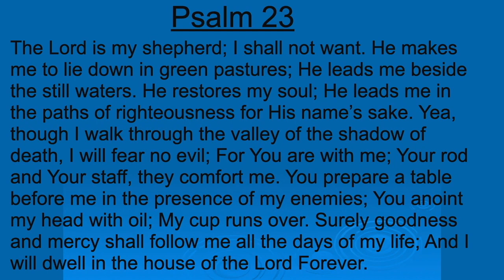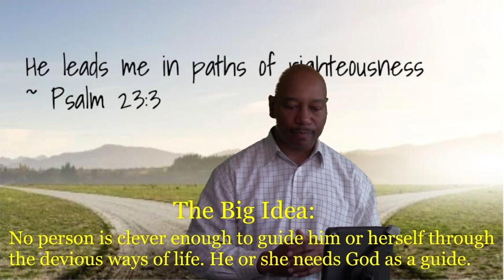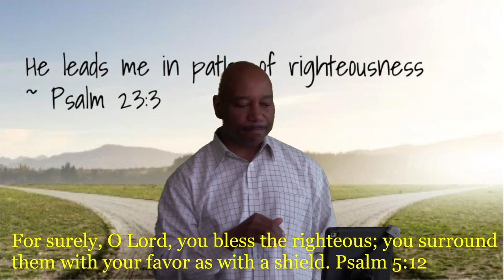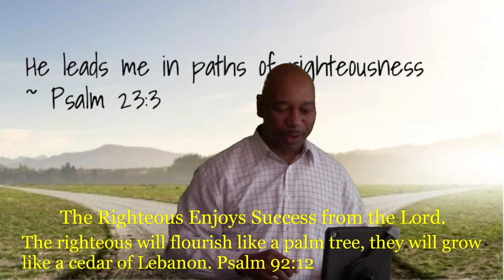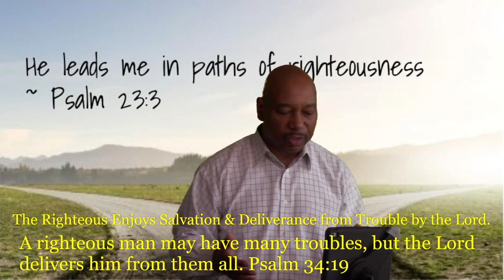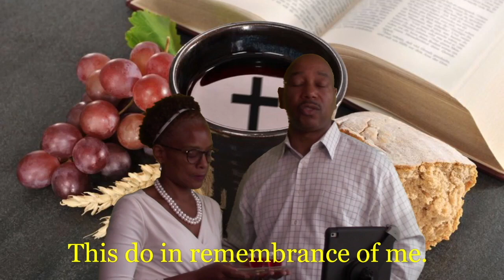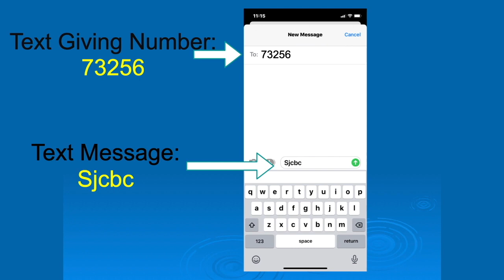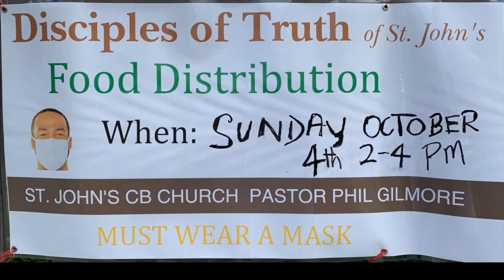St John's CBC Sunday Worship | Pastor Phil Gilmore | He Leads Me in Right Paths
The St John's Community Baptist Church Worship Experience featuring the message He Leads Me in Right Paths by Pastor Phil Gilmore. This is the sixth installment of messages on Psalm 23. Join us as we explore how Jesus, our Good Shepherd, guides in the right paths to take.